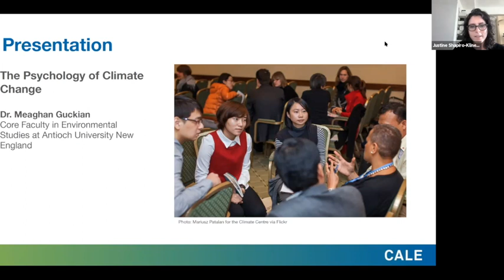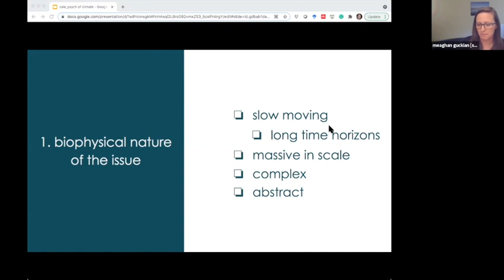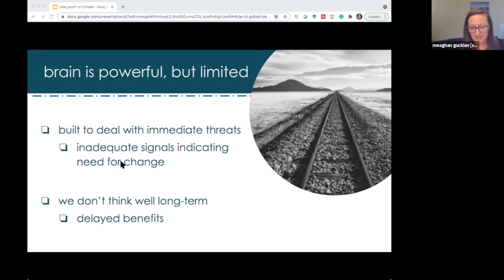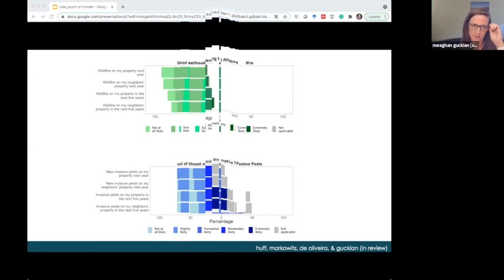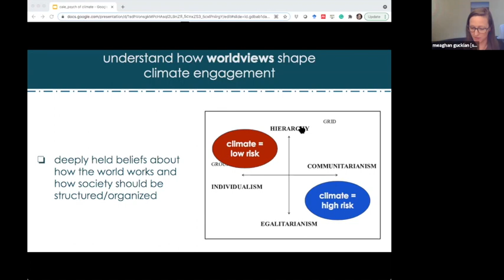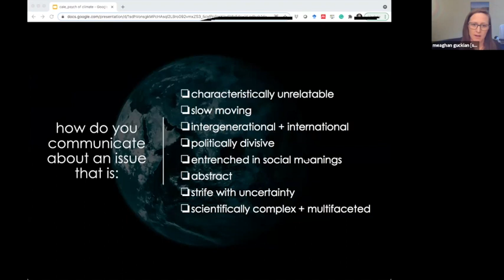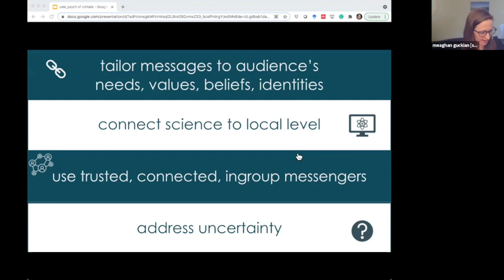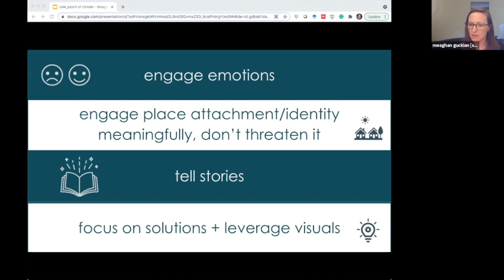CALE - The Psychology of Climate Change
Community Adaptation Learning Exchange - June 17, 2021

The Psychology of Climate Change
Many consider climate change one of the greatest existential threats facing society, yet serious doubts remain about our collective capacity to address and adapt to climate change effects. Decades of multidisciplinary research have revealed how the biophysical nature of climate change and the socially constructed meanings attached to it have made it deeply difficult for people to understand and connect its relevance to their daily experience.

This session examined the underlying social-psychological factors that drive individuals’ engagement (or lack thereof) with climate change including specific barriers to and opportunities for change and the social and psychological context for climate adaptation decision-making and engagement. This was the first of six sessions focusing on how climate communication approaches, methods, and tools enable or advance community adaptation conversations and efforts.

Presenter
Dr. Meaghan Guckian is Core Faculty in Environmental Studies at Antioch University New England. Meaghan is a behavioral scientist, whose work examines how social, psychological and contextual factors interact to influence individual and collective environmental decision-making. She uses a variety of methodological techniques and theoretical approaches to answer research questions examining how, for instance, social-psychological mechanisms and processes interact with peoples’ decision-making environment to shape behavior across issues of conservation and sustainability.